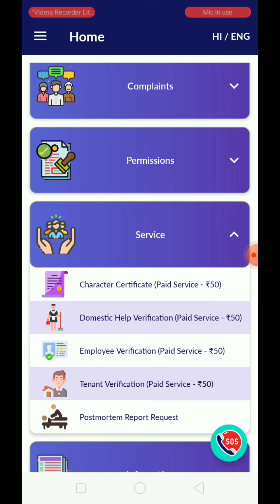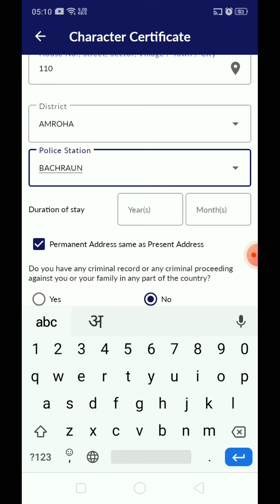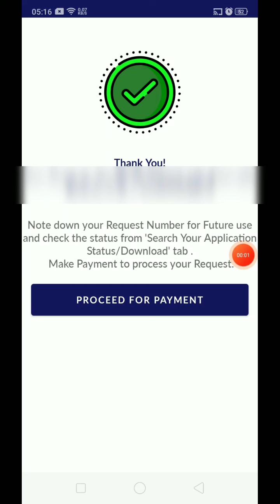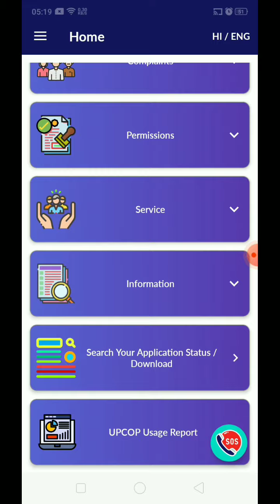Online Apply Character Certificate | Up Online Police verification certificate uttar pradesh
teen minute me shikhar online character certificate apply krna